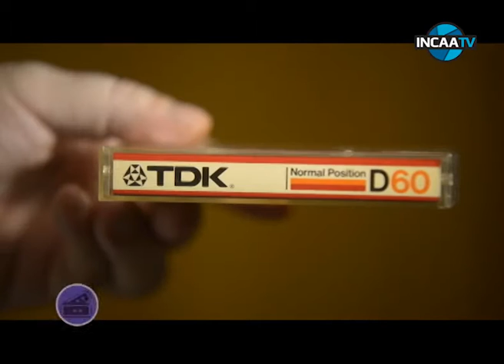Estreno en salas, presenta: "Victimas de Tangalanga" de Diego Recalde